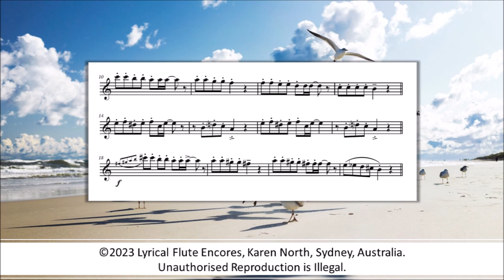Hungry Seagulls by Elena Kats-Chernin (from “Lyrical Flute Encores” by Karen North, ed.)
From “Lyrical Flute Encores” by Karen North (ed.) An exciting new repertoire book for intermediate level Flute & Piano.

18 exclusive commissioned works by contemporary composers from around the world, each bringing their unique perspective to the lyrical and expressive qualities of the flute.

From haunting melodies to playful rhythms, the music in this collection is sure to inspire and captivate flutists and audiences alike.

Available from music shops worldwide or digital download and preview pages

Performers: Jessica Lee (Flute), Brieley Cutting (Piano)